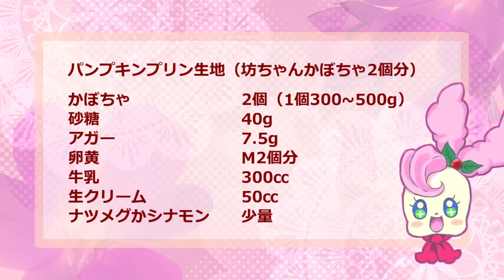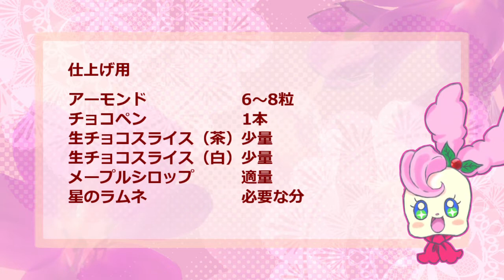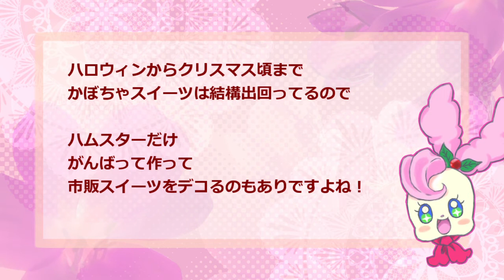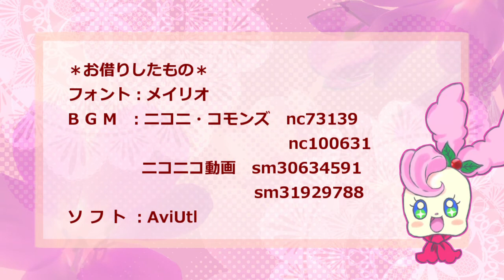【プリキュアアラモード】ハムスターパンプキンプリン【アレンジ】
ニコ動でリクエストがあったのですが公式レシピ再現ではなく
ところどころアレンジしました。
作りやすい分量のブラウニーにしてみました。

音源はこちらから。→ニコニコ動画sm30634591、sm31929788
お借りしたものは動画内にて。
キラリンはうp主が描きました。
許可のない転載はおやめくださいますようお願いします。